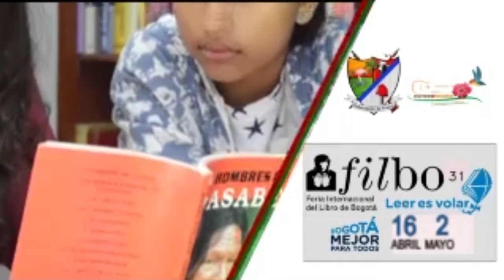GOBERNACIÓN Y ALCALDÍAS NO CANCELAN A TIEMPO EL VALOR DE LAS LICENCIAS AMBIENTALES